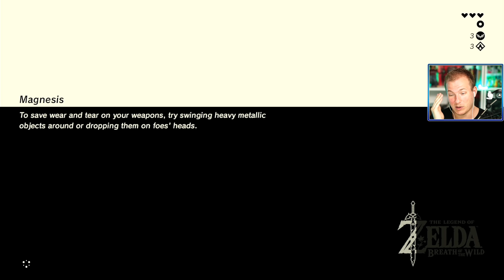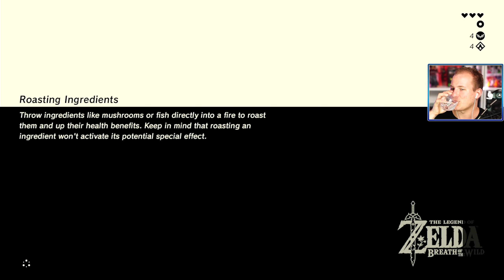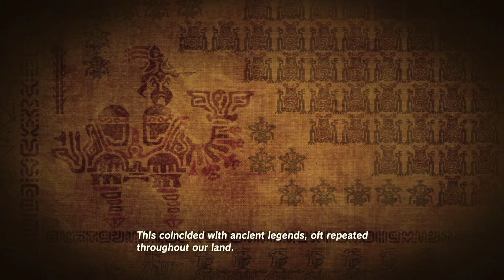For 100 år siden! 🇩🇰 Dansk TloZ: Breath of the Wild #3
Breath of the Wild er et fantastisk Zelda-spil og nu spiller Jørgen Bjørn endelig spillet igennem på kanalen! Så se med i denne danske let's play af The Legend of Zelda: Breath of the Wild til Nintendo Switch.

The Legend of Zelda: Breath of the Wild var mit favorit spil i 2017 og nu spiller Jørgen Bjørn endelig igennem spillet. Så se med i denne danske Let's play af Breath of the wild.